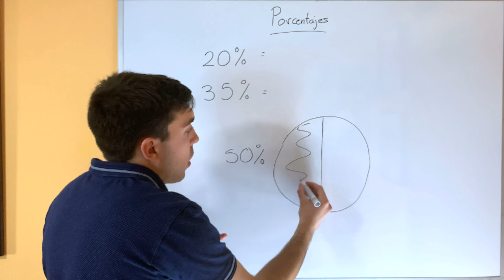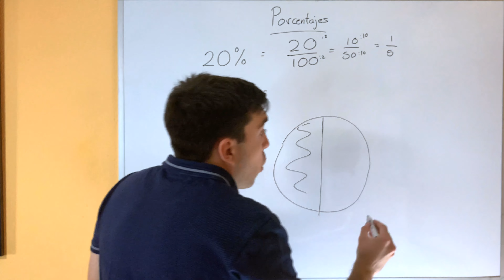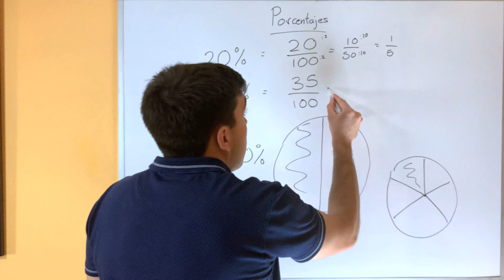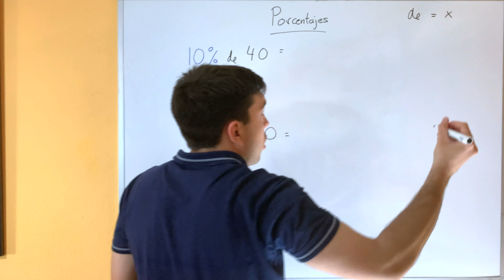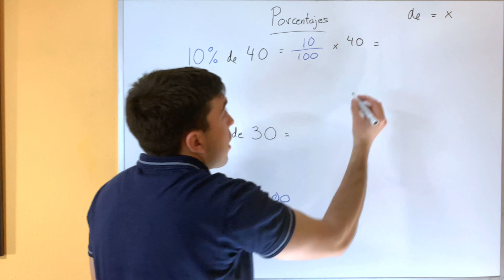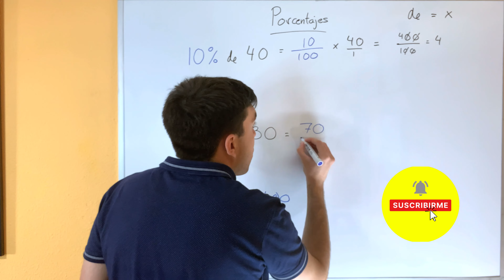La Forma MÁS FÁCIL de Calcular el PORCENTAJE de un Número - Explicado para PRIMARIA ✅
Te enseño cómo sacar el porcentaje de una cantidad de forma fácil y rápida. Con este ejercicio resuelto paso a paso de Porcentajes para Matemáticas de Primaria, conseguirás entender perfectamente cómo se calcula cualquier porcentaje o tanto por ciento.

Puedes escribir tus dudas en los comentarios 👇✏✅

Si has llegado hasta aquí formas parte del 1% de las personas que leen las descripciones de los vídeos hasta el final. Comenta una estrella "⭐" si has llegado hasta aquí, me hará muy feliz verla 😁💚.